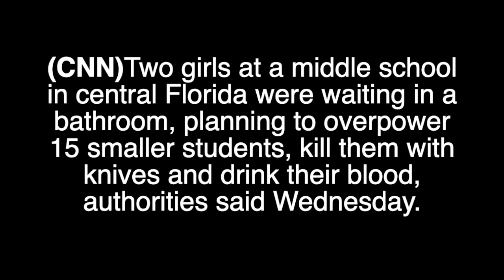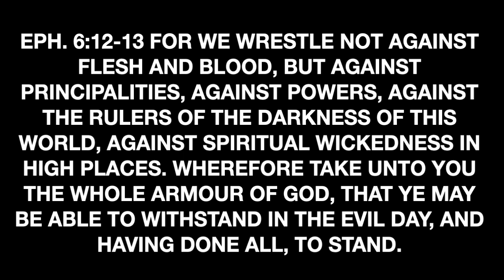2 Middle School Girls Plot to Kill 15 Classmates and Drink Their Blood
In my video The Truth Behind Hip Hop X - Pop Life, I warned you about CERN and how it was created to bring darkness into the earth! This is just another example of children being used by the enemy to operate under the influence of dark matter!